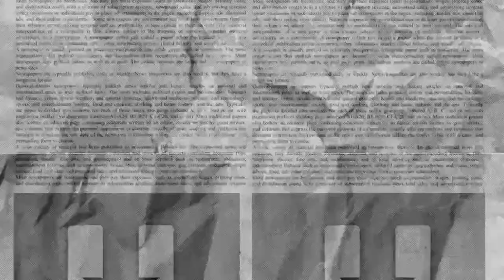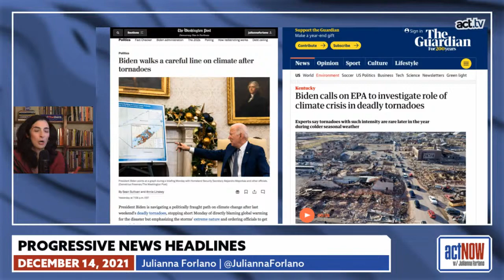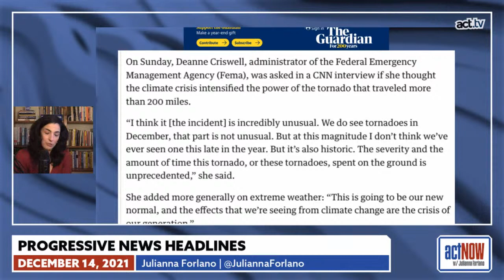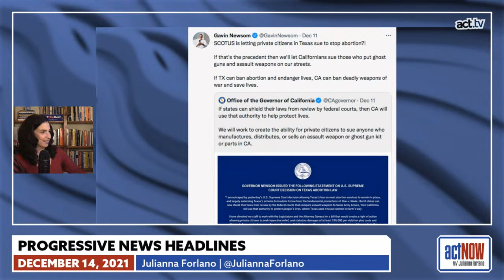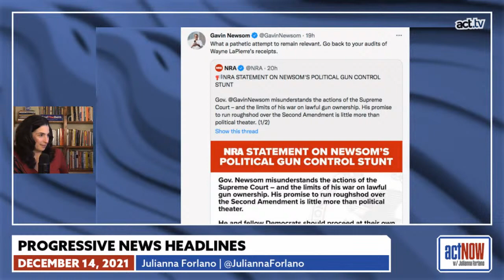actNOW with Julianna Forlano: MISLEADING MEDIA ON CATACLYSMIC WEATHER EVENTS AND CLIMATE ANXIETY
JULIANNA TAKES ON THE MISLEADING MEDIA COVERAGE OF THE KANSAS TORNADOS FROM THE RIGHT AND THE LEFT. Then Jocelyn joins to discuss the phenomena of climate anxiety as we face collapse.